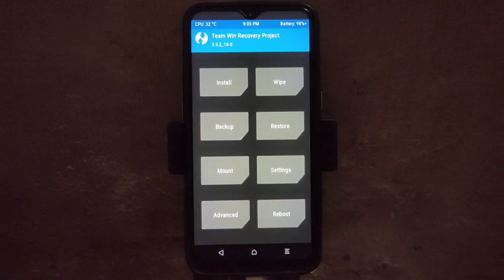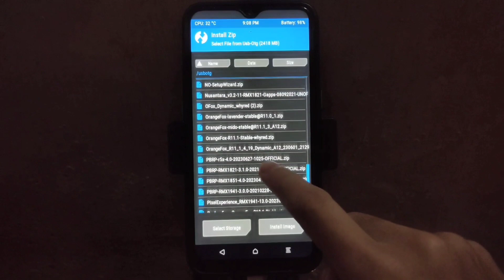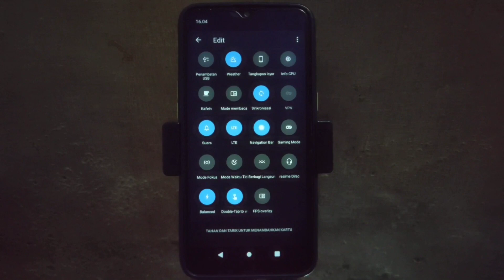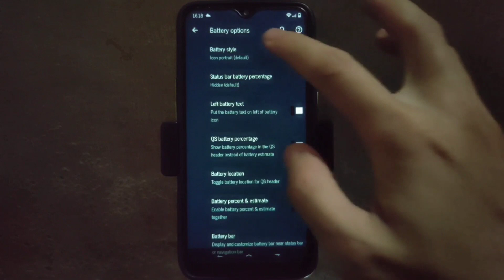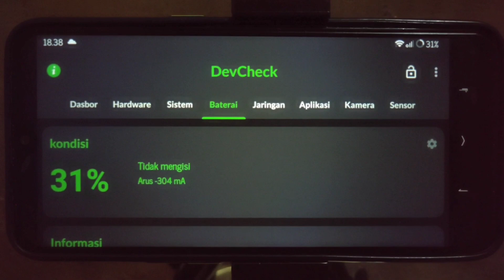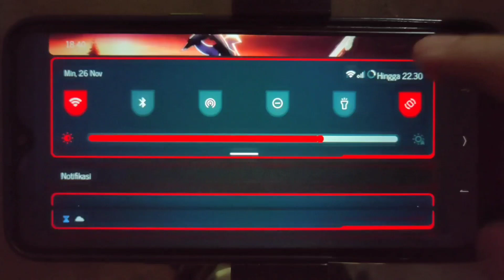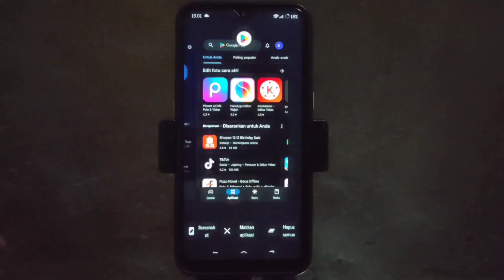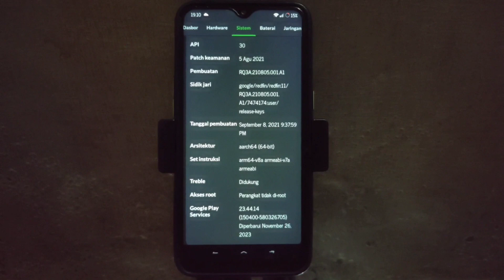Nusantara Project 3.2 Revolution di Realme 3 / 3i || Install dan review custom rom di Android 11